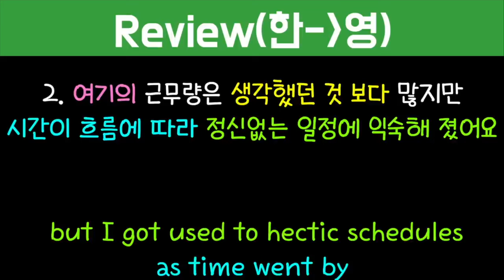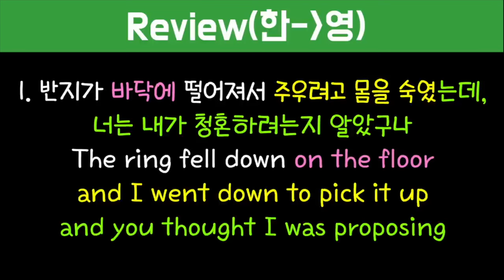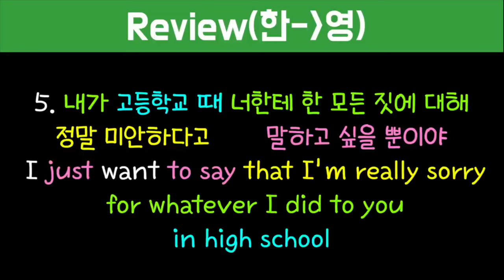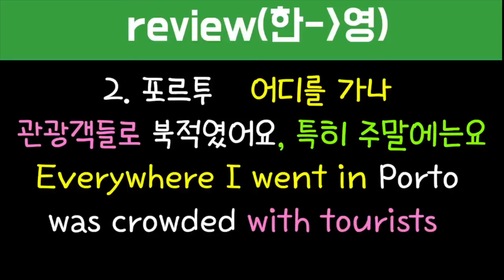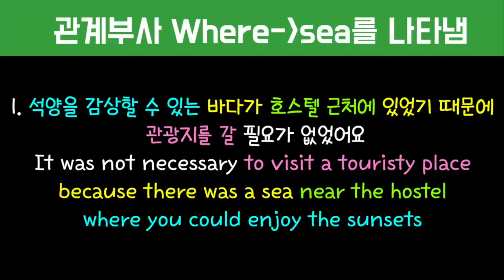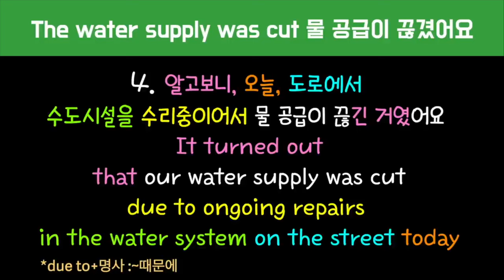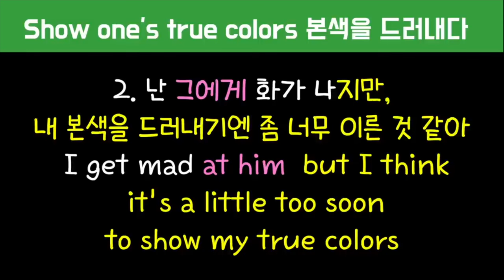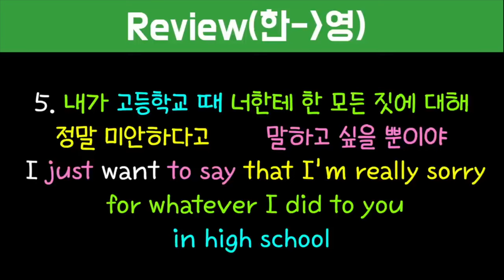[로지스쿨]50탄 구독자 요청/최근 영상 완성문장 시리즈 #176~#178